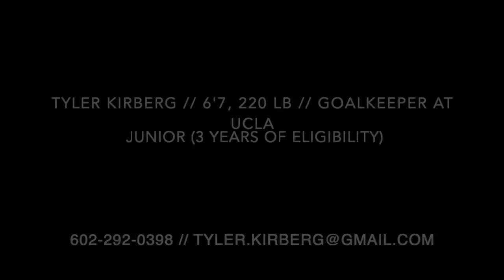Tyler Kirberg UCLA Goalkeeper Highlight Video